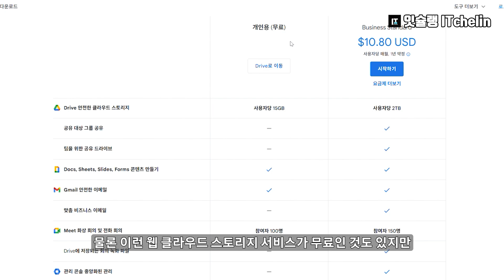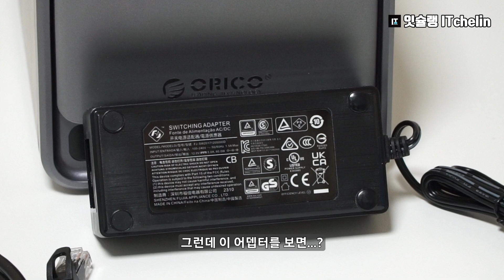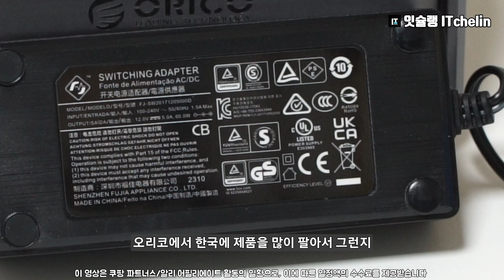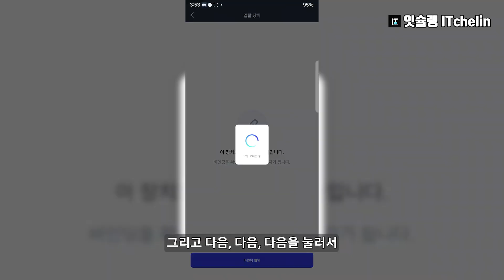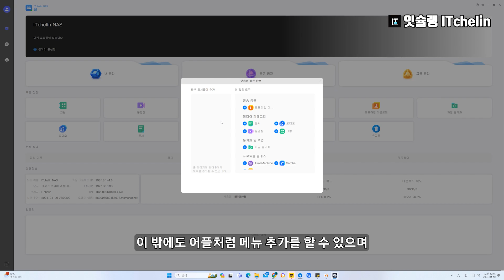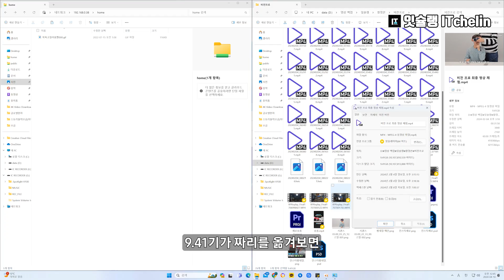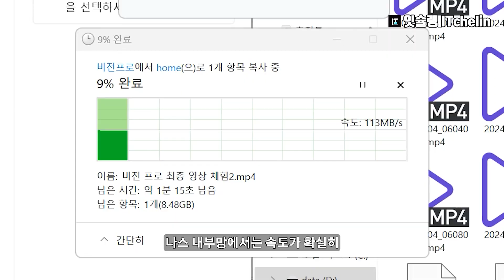혹시 아이클라우드, 구글 드라이브 용량 부족하세요...? | 개인용 나스(NAS) 구축 후 평생 무료로 사용하세요 | 오리코 메타 큐브 | 잇슐랭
이 영상은 쿠팡 파트너스/알리 어필리에이트 활동의 일환으로, 이에 따른 일정액의 수수료를 제공받습니다
여러분 웹 클라우드 스토리지 서비스(구글 드라이브 등)를 이용하면서 용량이 부족했던 적 있지 않으신가요? 그런데 막상 유료로 사용하기에는 용량도 작은 것 같고 금액이 매달 청구가 되어서 망설이셨죠? 오늘은 한번 NAS를 구축하면 평생 무료로 웹 드라이브처럼 사용할 수 있는 오리코에서 만든 집에서 NAS를 구축할 수 있는 메타 큐브를 가지고 왔습니다. 오리코 메타 큐브의 경우 전용 프로그램을 통해 손 쉽게 나스(NAS) 구축이 가능합니다. 또한 전용 프로그램을 사용하지 않고, 삼바(SAMBA)방식으로도 연결해서 사용이 가능합니다.

[오리코 메타 큐브(NAS)]

이 영상은 쿠팡 파트너스/알리 어필리에이트 활동의 일환으로, 이에 따른 일정액의 수수료를 제공받으며, 위 링크를 통해서 아무 상품 구매시(링크 제품이 아니어도 됨) 잇슐랭 채널 운영에 큰 도움이 됩니다
0:00 인트로
0:29 NAS를 구축하는 이유
1:36 오리코 메타 큐브 언박싱
2:14 외관
2:43 나스(NAS) 조립
4:00 나스(NAS) 초기 설정
4:27 오리코 나스 기능
5:32 외부 저장장치 확장 가능!
6:07 SAMBA(삼바) 방식도 가능
6:37 속도 테스트
6:51 나스(NAS) 속도가 느린 이유
7:41 공유기 교체 후 나스(NAS) 속도 테스트
8:00 마무리